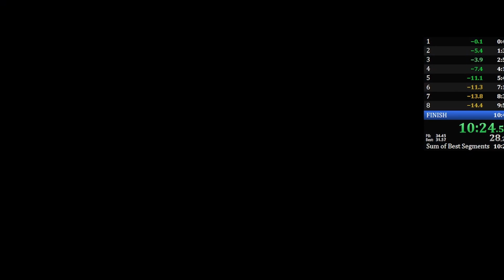SUPER KIWI 64 100% Speedrun in 10:27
Here is a 100% speedrun of Super Kiwi 64. Where I collect everything!

Its a pretty good run overall. Sub 10 soon???

"Super Kiwi 64 is a 3D-Platformer and Collect-a-Thon, in a low poly late 90s console look." - Steam description